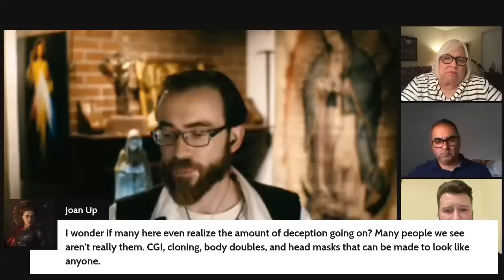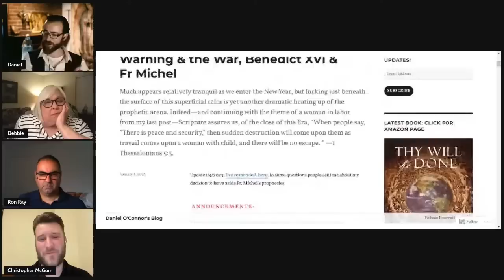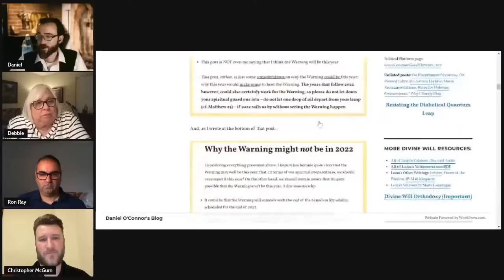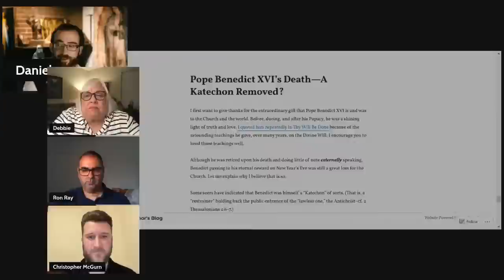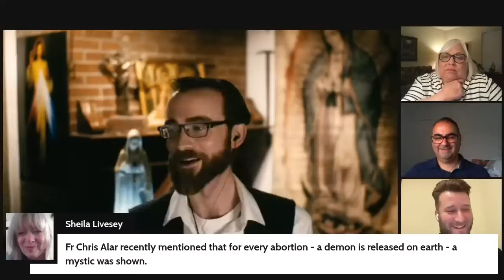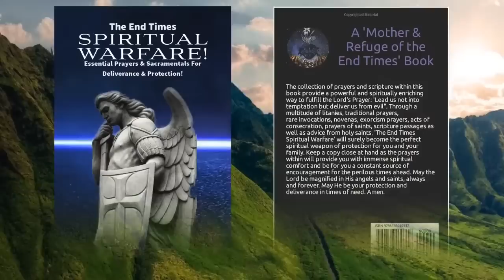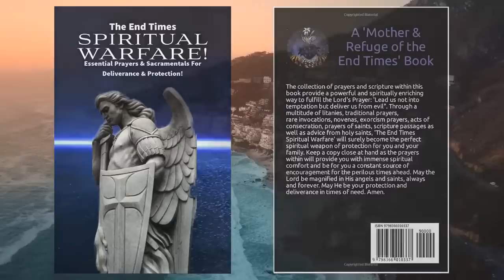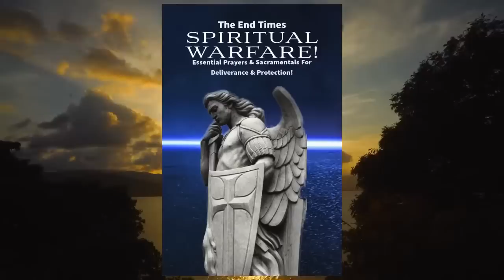LIVE WITH DANIEL O'CONNOR: THE WARNING SIGNS FROM HEAVEN ARE BEING IGNORED!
Join Daniel O'Connor live with Mother and Refuge Team as we discuss the signs of the times.